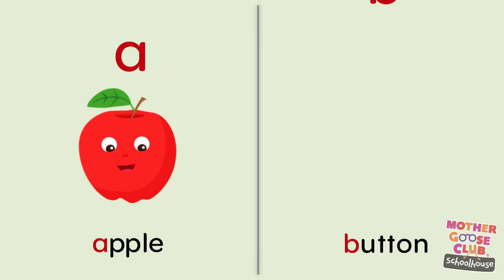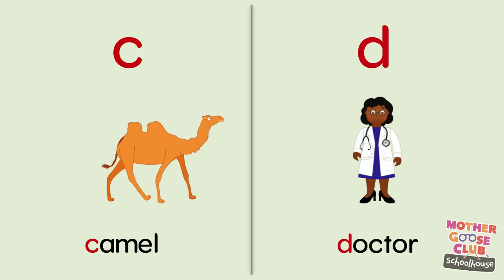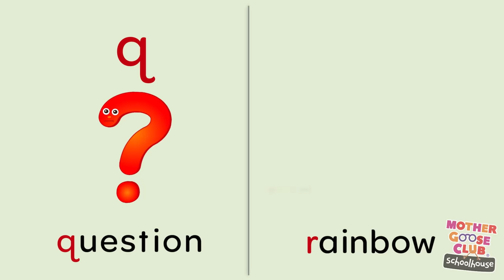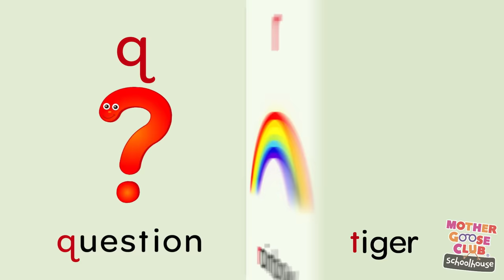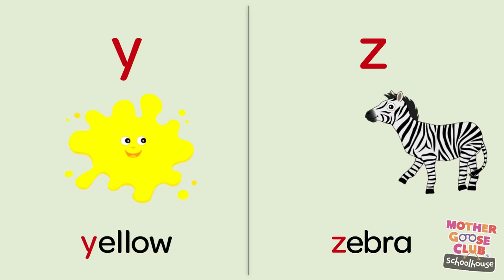What is It? + More | ANIMAL GUESSING GAME | Mother Goose Club Phonics Songs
What is It? and More Nursery Rhymes from Mother Goose Club! Sing along with your favorite Mother Goose Club characters to the all-original nursery rhyme "What is It?"

What is It?
Alphabet Hip-Hop
ABC Dance With Me
Apple to Zebra